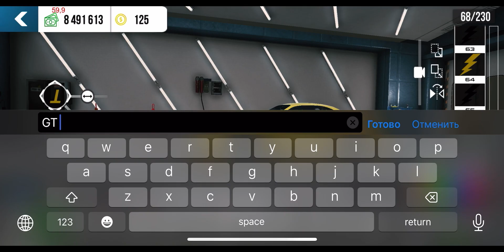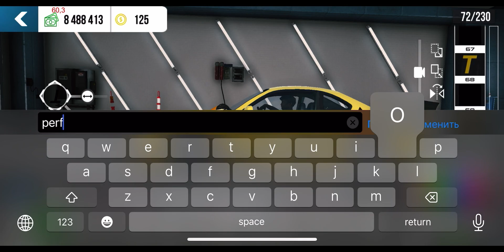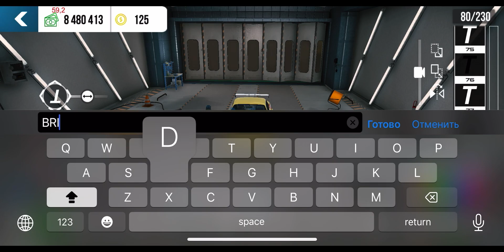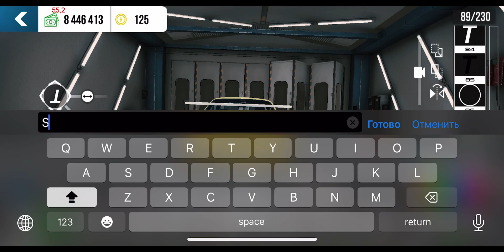NISSAN SILVIA SIMPLE & DESIGN TUTORIAL | car parking multiplayer new update